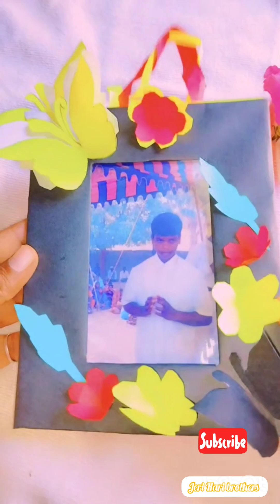Dly paper photo frame 🖼️ making 😁 for easy method ❤️ video craft ideas 😉😉💡